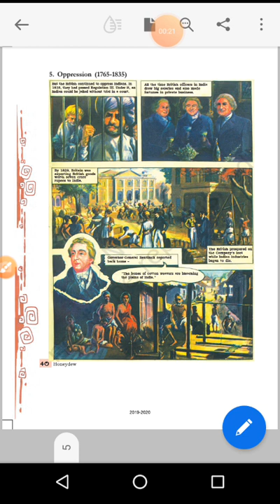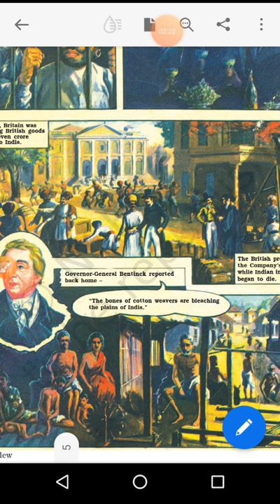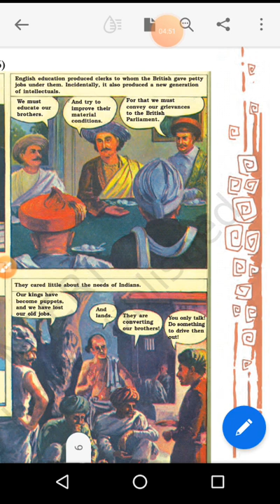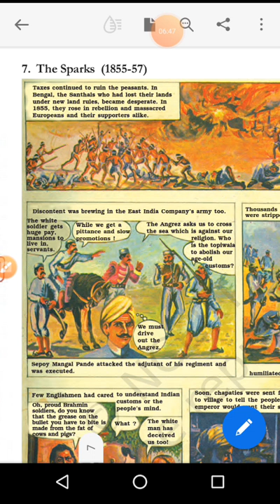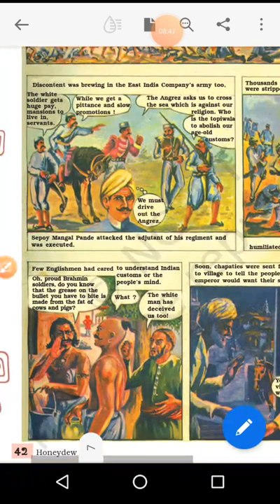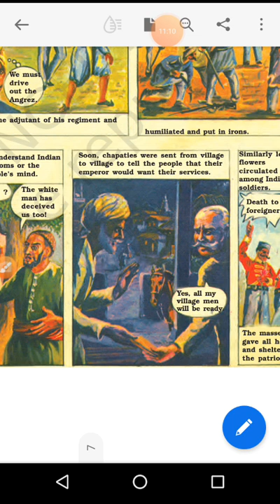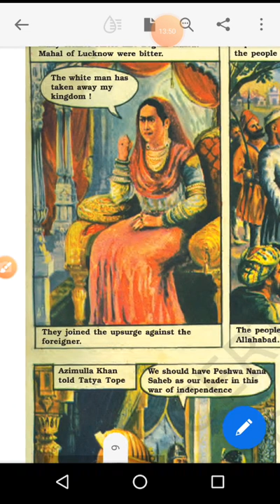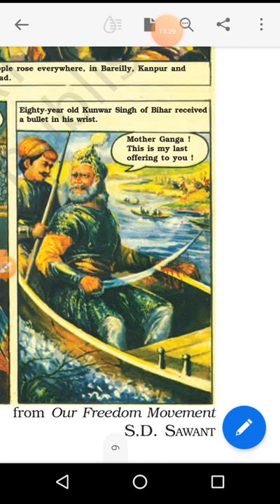10/08/2020 English 8th chp- Glimpses of the Past(part-II)